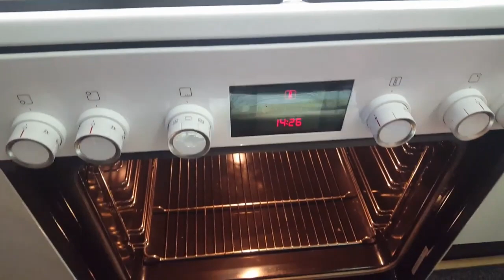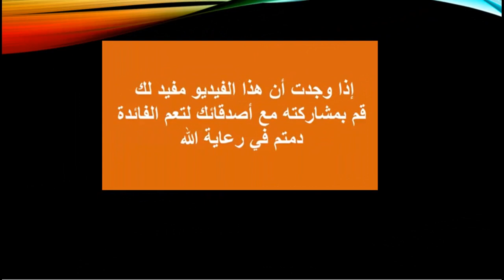أسهل طريقة شوي الكستناء ، How to roast chestnuts صندوق الوصف مهم .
أبو فروة ، القسطل ، الشاهبلوط ، الكستناء ،
رابط فيديو الكستناء، أبو فروة أو القسطل فوائد ومحاذير Chestnuts, benefits and caveats

قناة اعشاب ، من يوميات أبو أيمن و أم الخير